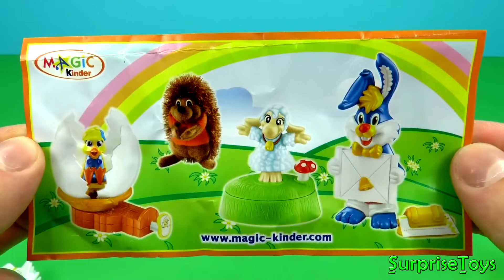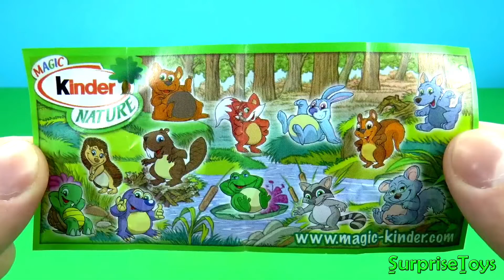Чебурашка яйцо, La casa Mickey Mouse Huevo Sorpresa